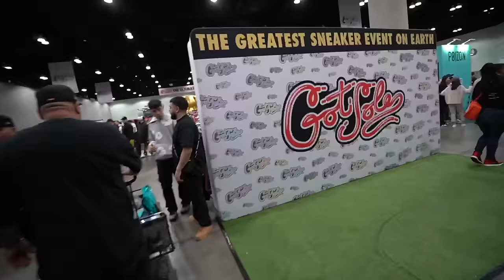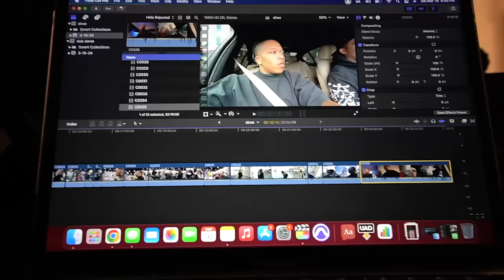$10,000 Shopping Spree On SNEAKERS !!!